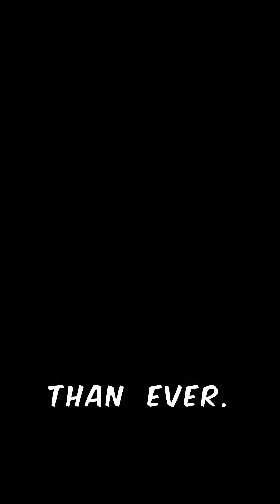Top 10 Fastest Trains in the World (2025)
These trains aren’t just fast – they’re faster than airplanes at takeoff! 🚄💨
Discover the Top 10 fastest trains in the world ranked by their maximum speeds.
From Japan’s legendary Shinkansen to China’s futuristic maglevs – how fast can we really go on rails?

🌍 Speed meets innovation.